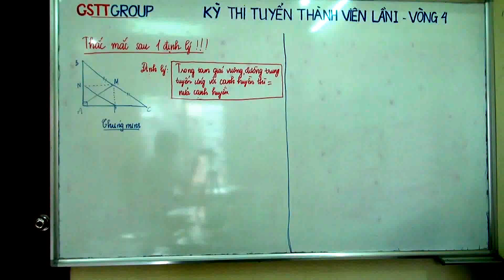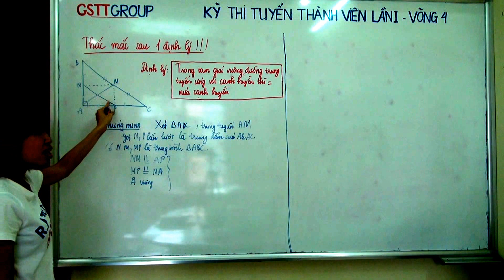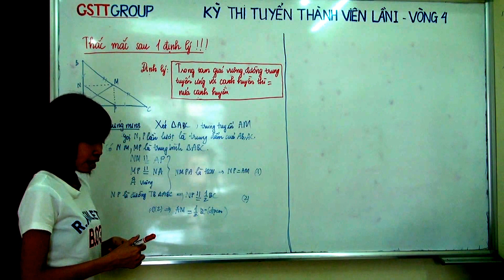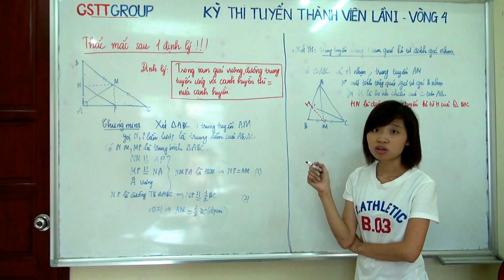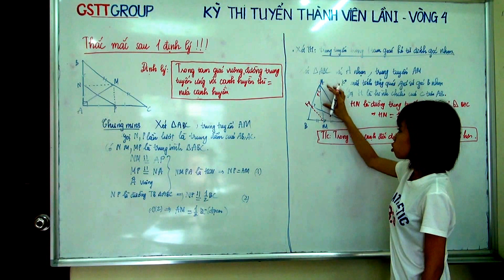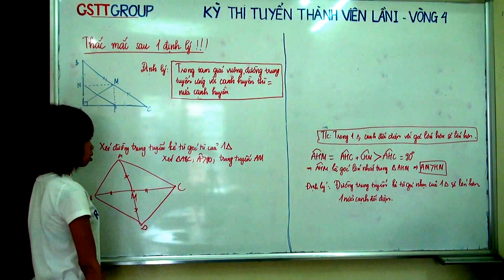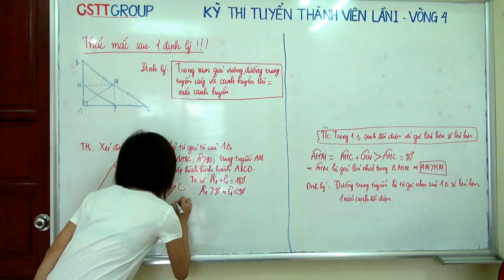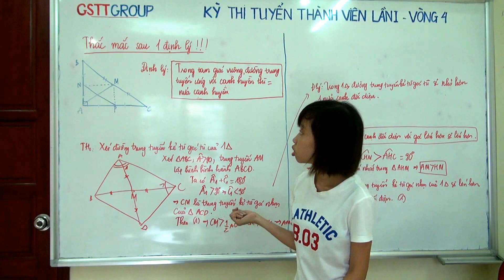[TOÁN] Khai thác 1 định lý trong tam giác vuông